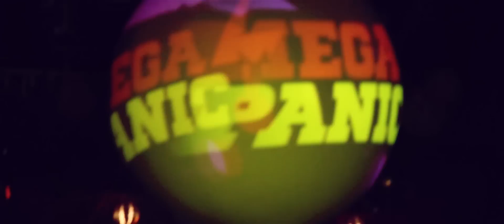Aftermovie Oficial MEGAPANIC FABRIK 2015